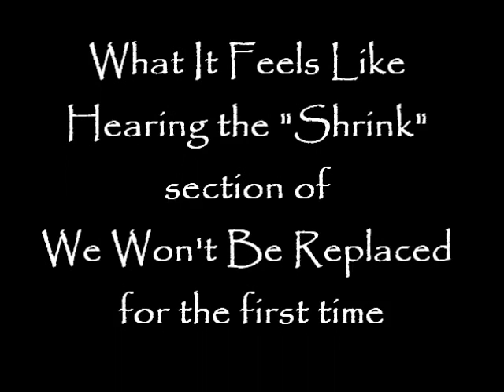We Won't Be Replaced reaction video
This is the reaction video to the Shrink section of We Won't Be Replaced